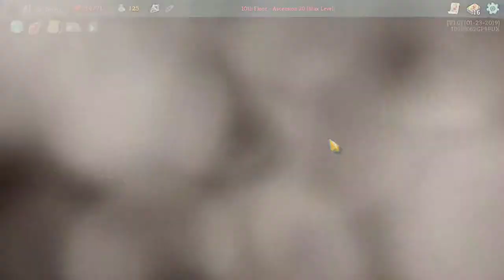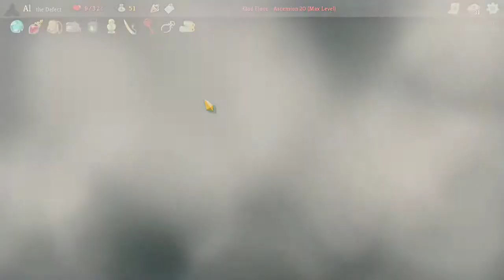A20 Defect El Champion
The Champ shows me who is the boss!